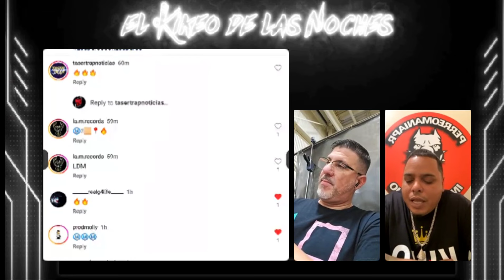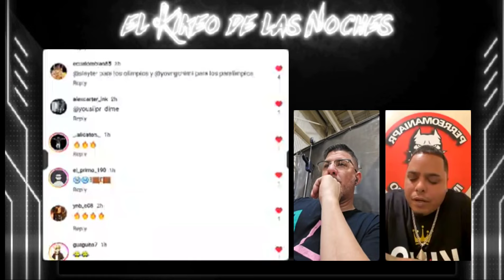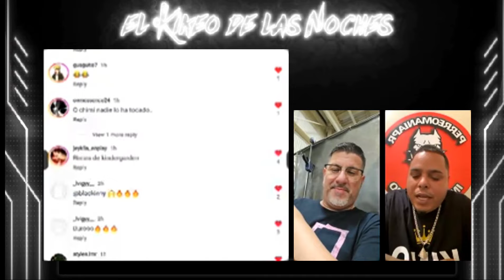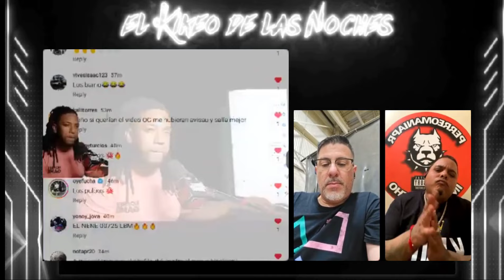BLACKINNY LE TIRA A YOVNGCHIMI 👀 ANÁLISIS EN EL KIKEO (EPISODIO 22)